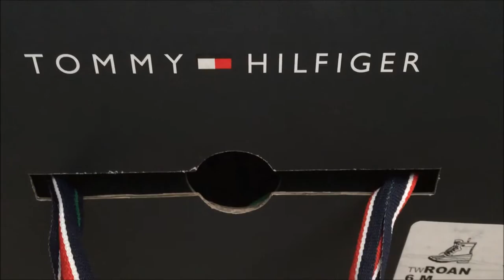A trip to town | CatchingCarly 01.31.16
Hehe listen to that baby's laughter.
Kalen and I finally got a chance to fulfill our Chipotle craving.
While we were in town we went to a few makeup counters and discovered my skin color is perceived as orange. Great.